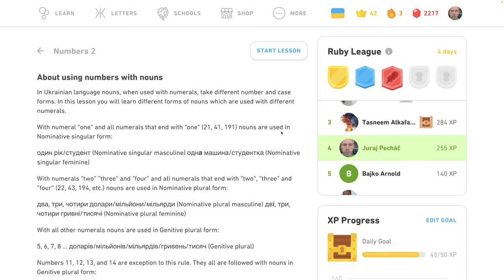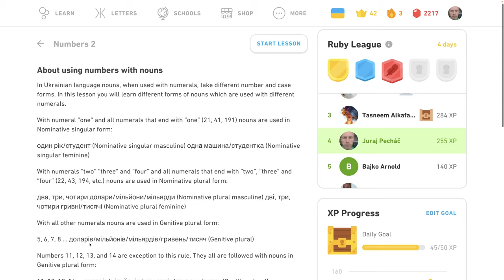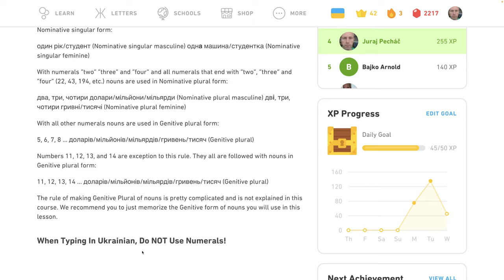🇺🇦 Čísla 2 - Tipy - Ukrajinsky s Yetim